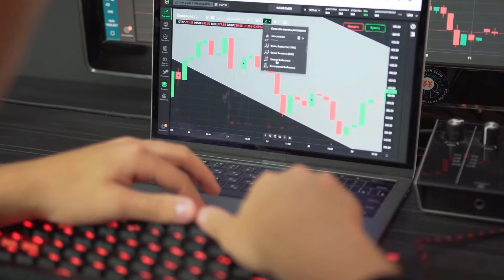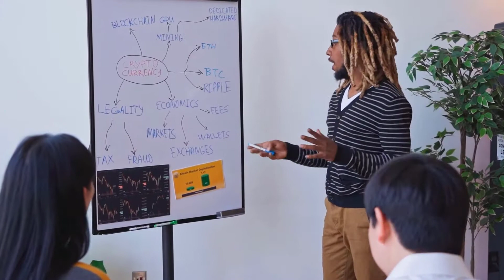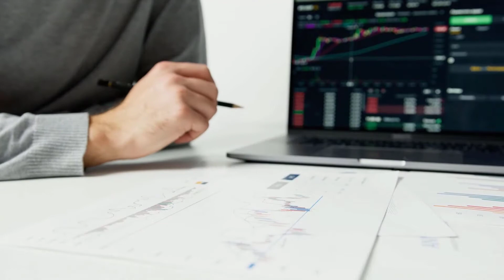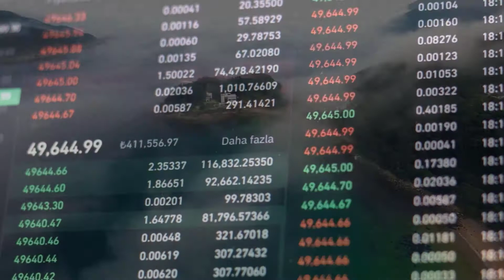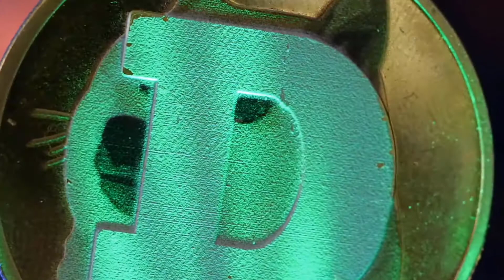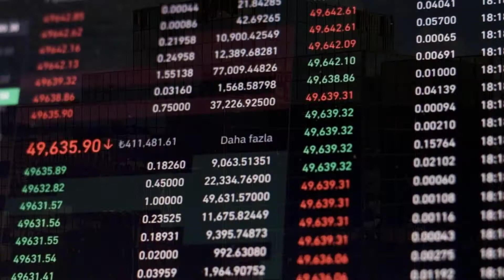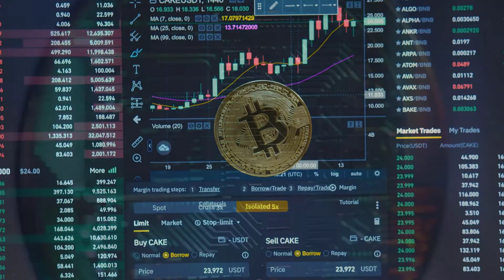XRP IS GOING TO SKYROCKET AFTER THIS DATE?? - RIPPLE PRICE PREDICTION & ANALYSES